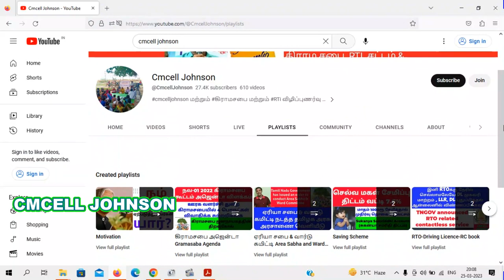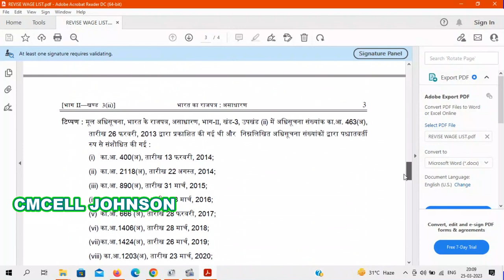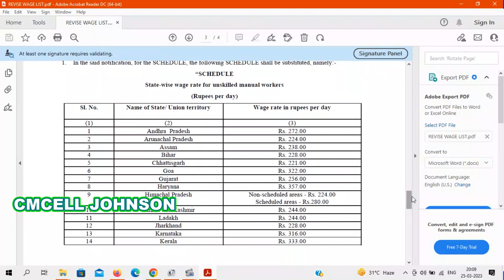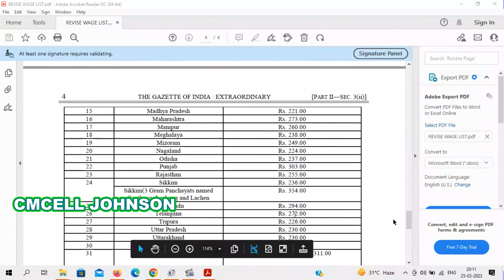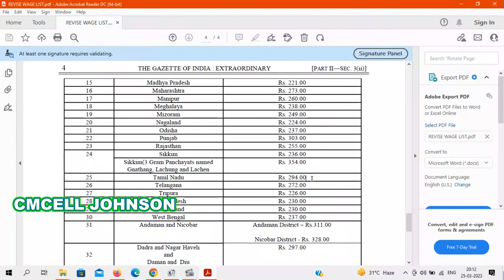மகாத்மா காந்தி தேசிய ஊரக வேலை வாய்ப்பு திட்டம் தின சம்பளம் 281ரூ இருந்து 294ரூ ஆக உயர்வு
Panchayat Secretaries transfer order with 10 conditions ஊராட்சி செயலாளர்கள் அதிரடி பணி மாறுதல் உத்தரவு 10 நிபந்தனைகளுடன்

tamilnadu village home tax online payment | how to pay village property tax online in tamilnadu

How to view house tax water tax business tax details online in village panchayat
கிராம ஊராட்சியில் வீட்டு வரி குடிநீர் வரி தொழில் வரி விபரங்களை online-ல் பார்ப்பது எப்படி